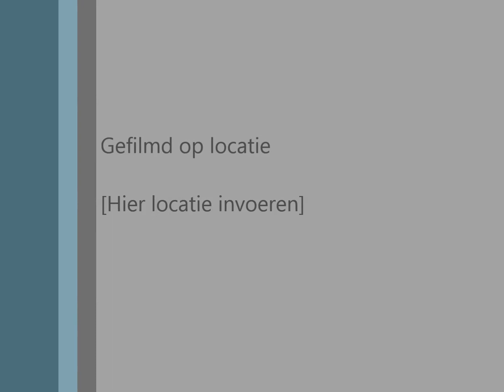3FM SERIOUS REQUEST MINECRAFT! 2012.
Klik 1080 HD! voor beter beeld.